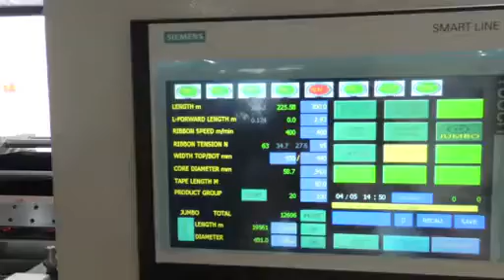Barcode Ribbon Thermal Transfer Printer Ribbons Slitting machine Automatic Slitter